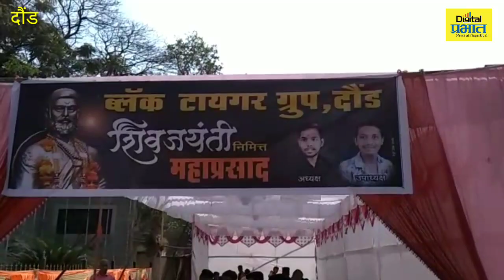दौंड'मध्ये शिवजयंती उत्साहात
दौंड तालुक्यातील छत्रपती शिवाजी महाराज चौकांमध्ये आकर्षक विद्युत रोषणाई तसेच फुलांची आरास देऊन छत्रपती शिवाजी महाराज चौक आला आकर्षक सजावट करण्यात आली होती. ब्लॅक टायगर ग्रुप दौंड यांच्यावतीने शिवजयंती निमित्त महाप्रसाद अन्नदानाचा कार्यक्रम करण्यात आला होता. तसेच शहरातील मुख्य पोलीस स्टेशनच्या समोरील सविधान स्मारकास आकर्षक फुलांची सजावट करून येथे छत्रपती शिवाजी महाराजांच्या प्रतिमेचे पूजन करण्यात आले होते.